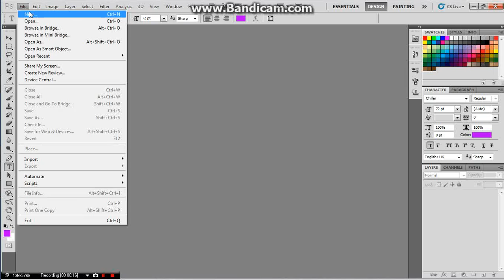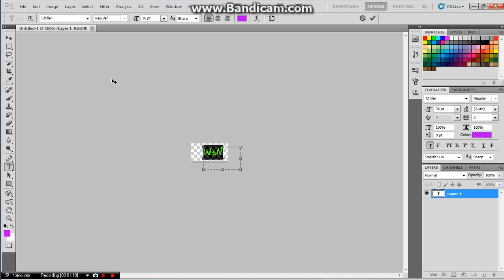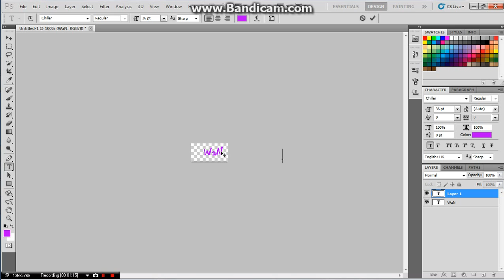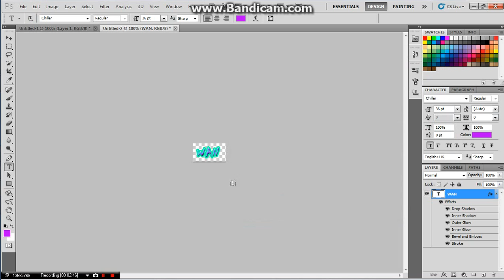Make Own Name Cursor For Blog (Simple)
Like This